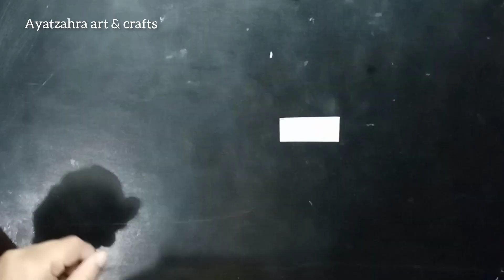2 Beautiful paper flower wall hanging idea| Unique home decor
2 Beautiful paper flower wall hanging idea| Unique home decor
Ayatzahra art & crafts